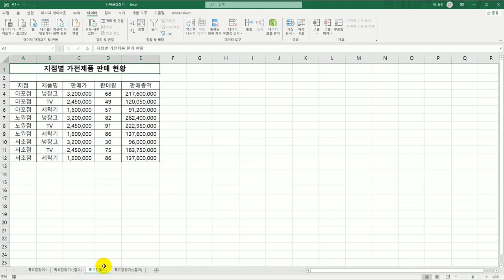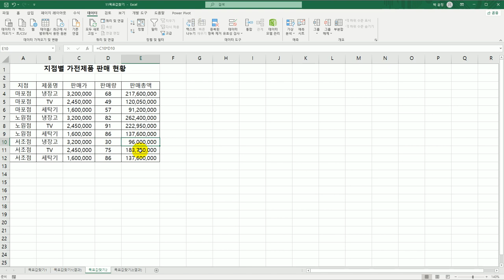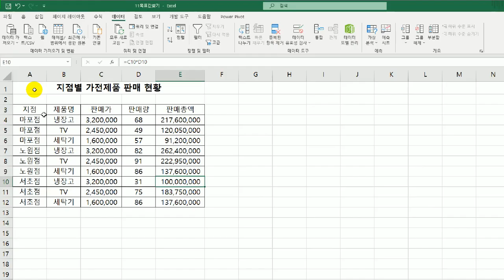[컴활1급실기] 0122 목표값 찾기(엑셀)